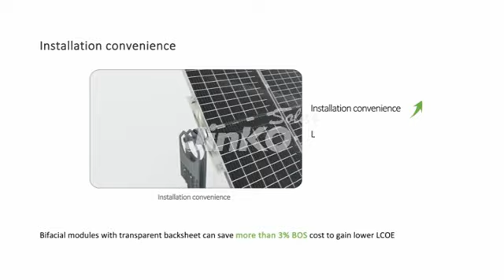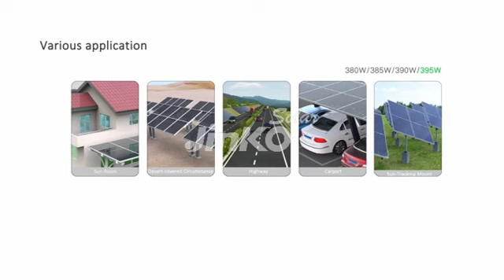JinkoSolar Swan Bifacial Module with Transparent Backsheet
Combined with the high-efficiency Cheetah MonoPerc bifacial cell and DuPont Clear DuPont™ Tedlar®-based backsheet, Swan modules can achieve power output up to 415W on the front side and up to 25% power gain from the rear side with a 30-year power warranty.

In addition, Swan reduces BOS costs thanks to its lighter weight and easier installation method which is identical to traditional glass-backsheet, framed modules.